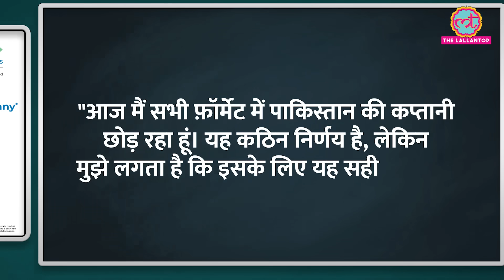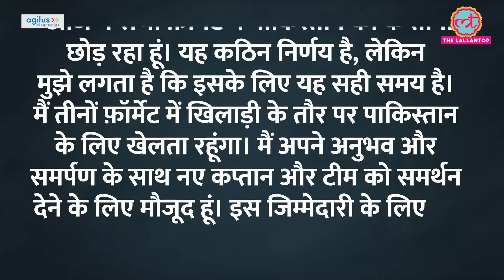IND vs NZ Semifinal के बीच Babar Azam ने कर दिया बड़ा ऐलान | World Cup 2023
Learn more about Agilus Diagnostics

Babar Azam has resigned as Pakistan captain in all formats following their poor 2023 ODI World Cup campaign, where they failed to qualify for the semi-finals with just four wins in nine matches. Babar Azam says, "I vividly remember the moment when I received the call from PCB to lead Pakistan in 2019. Over the past four years, I've experienced many highs and lows on and off the field, but I wholeheartedly and passionately aimed to maintain Pakistan's pride and respect in the cricket world.'